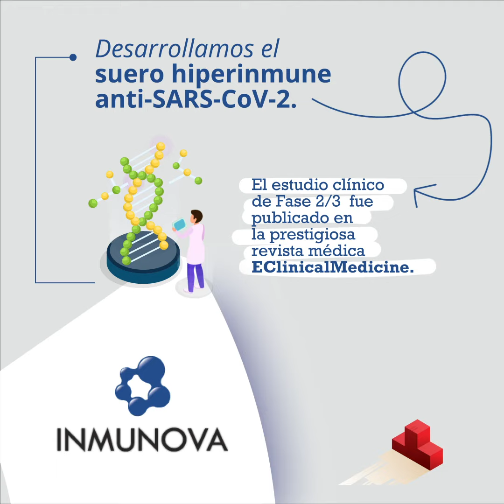Un 2021 de Innovación